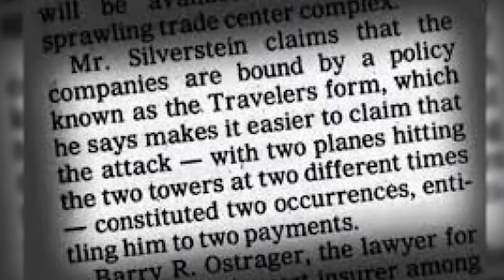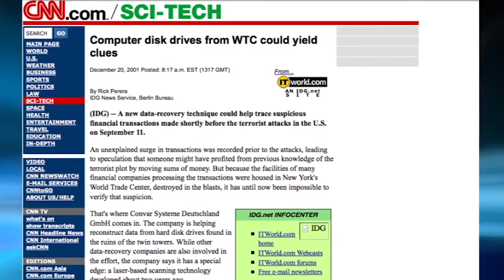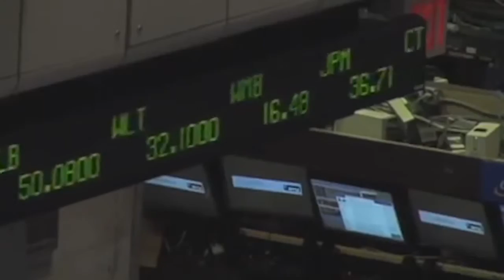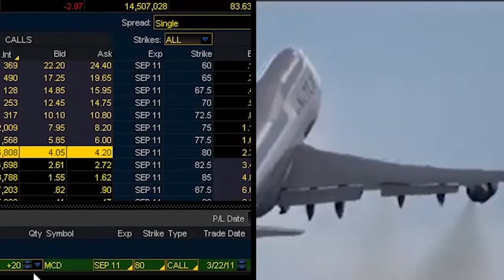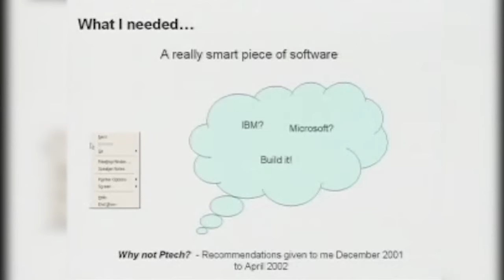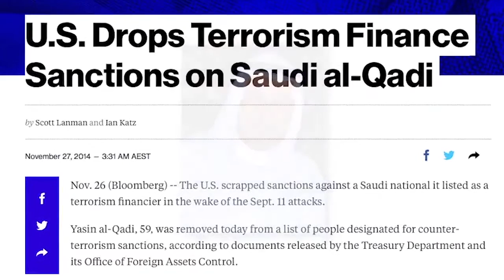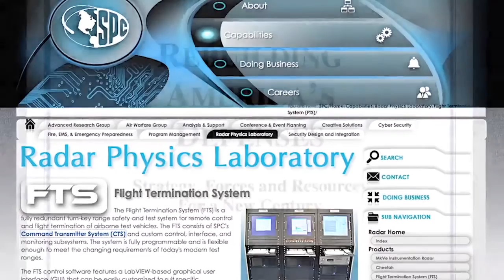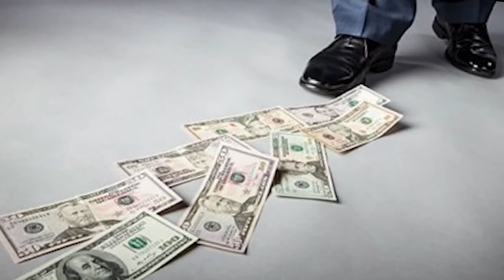9/11 Trillions: Follow The Money ( conspiracy solved )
Forget for one moment everything you've been told about September 11, 2001. 9/11 was a crime. And as with any crime, there is one overriding imperative that detectives must follow to identify the perpetrators: follow the money. This is an investigation of the 9/11 money trail.
A MUST SEE ! THE MONEY TRAIL THAT DETAILS THE ROBBERY THAT 911 WAS THE PERFECT DISTRACTION FOR.
SHOW MORE